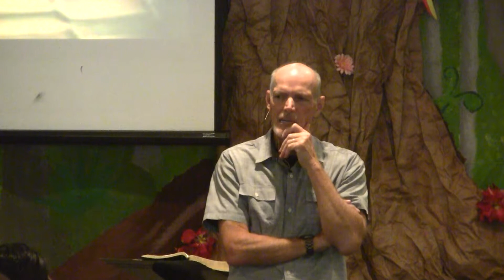"Praying With Our Eyes Open -part 1", a sermon by Rev. Steve Korch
present a guest speaker, Rev. Steve Korch who spoke on Lord's Prayer based on Matthew 6:5-8, Lord's Prayer.